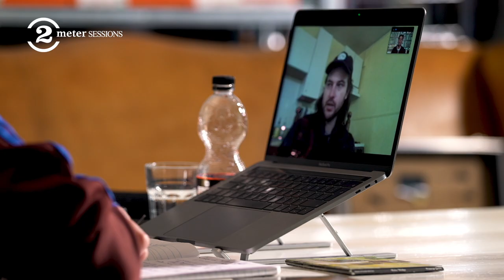RYLEY WALKER interview on new album "COURSE IN FABLE", progrock, mental health and more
American singer-songwriter and guitarist Ryley Walker currently resides in New York City. But his latest LP "Course In Fable" (out now) is a Chicago record in spirit. The songwriter’s fifth solo effort draws from the deep well of that city’s fertile 1990s scene, when bands like Tortoise, The Sea and Cake and Gastr del Sol were reshaping the underground, mixing and matching indie rock, jazz, prog and beyond.

The new songs are often twisty, labyrinthine things, stuffed full of ideas (Walker half-jokingly calls it his “prog record”). But no matter how complex it gets the album is never overwhelmingly busy. Wiry guitars melt into gorgeous string sections (arranged by Douglas Jenkins of the Portland Cello Project). Tricky time signatures abound but feel as natural as can be. Melodies often drift in unexpected directions but remain downright hummable.

In this video Ryley Walker talks to 2 Meter Sessions host Jan Douwe Kroeske about the new record, songwriting, mental health, and more.